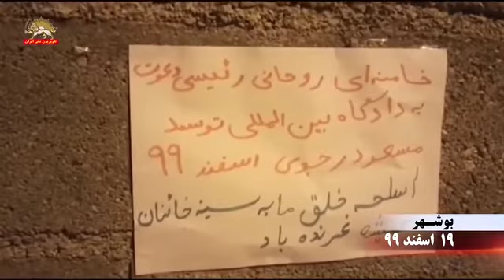کانونهای شورشی در تهران گیلان و بوشهر حمایت از پیام مسعود رجوی ۱۹ اسفند ۹۹